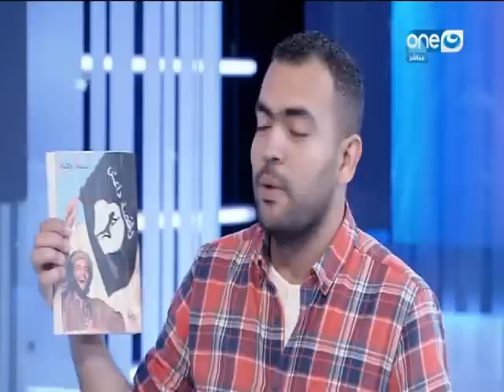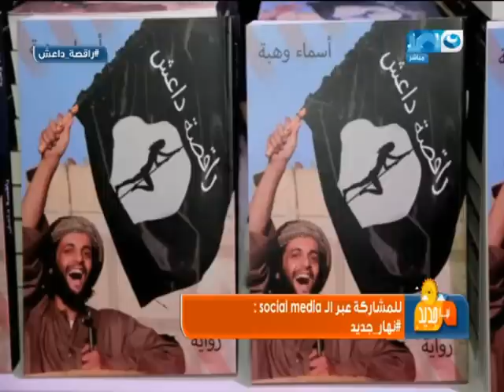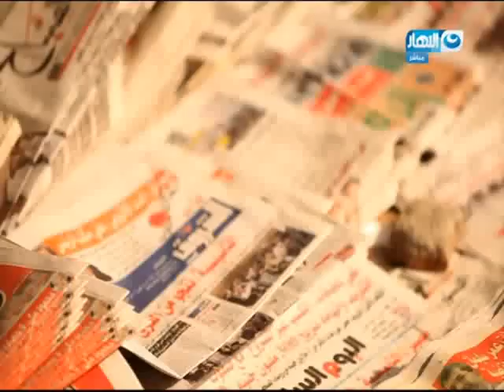نهار_جديد : لقاء مع أسماء وهبة الروائية والاعلامية اللبنانية لمناقشة روايتها الجديدة "راقصة داعش"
تقديم : خالد عليش - داليا أشرف - أسماء مصطفى